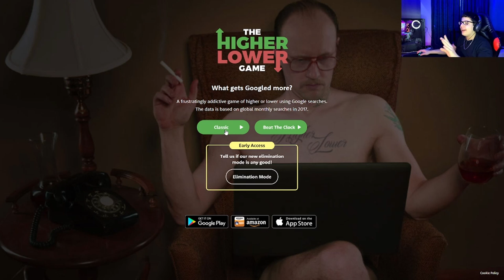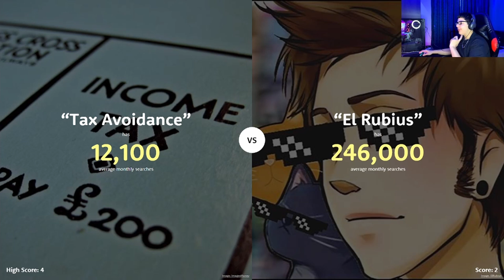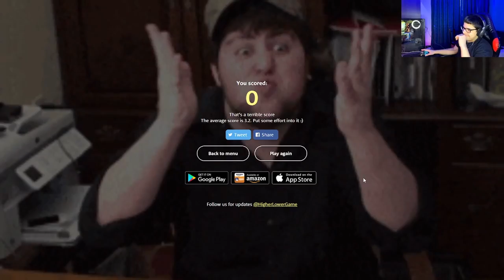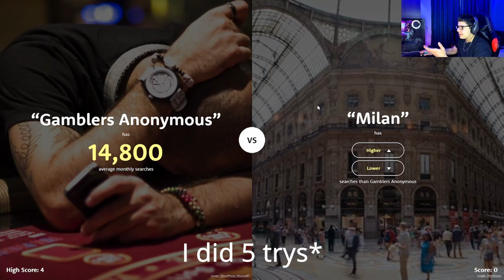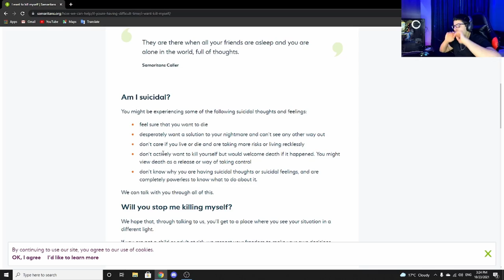If I lose I will dye my hair pink... *NOT CLICKBAIT*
thank you guys so much for 50 subs road to 100...